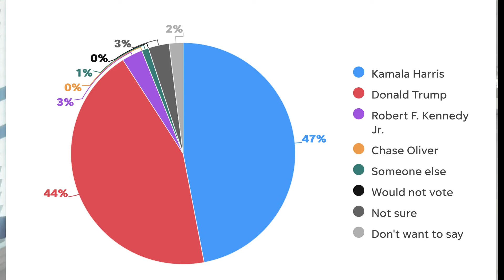Sen. Fetterman swears THRU EXPLOSIVE CNN INTERVIEW SHREDS Trump's Pennsylvania lies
Sen. Fetterman swears his way through CNN interview bashing Trump's Pennsylvania lies

Always colorful Sen. John Fetterman (D-PA) used a combination of obscenities and sarcasm on CNN Sunday to rip apart Donald Trump's conspiracy-mongering about the 2024 election.
Speaking from his home during his "State of the Union" appearance, Fetterman was asked about a Donald Trump social media post where he wrote, "We caught them CHEATING BIG in Pennsylvania. Must announce and PROSECUTE, NOW! This is a CRIMINAL VIOLATION OF THE LAW. STOP VOTER FRAUD! CHECK OUT KAMALA’S NEW SLEAZEBAG LAWYER. WE ARE ON THEM ALL THIS TIME! Who would have ever thought that our Country is so CORRUPT?"

Asked to address the accusation, Fetterman mocked cried as he sarcastically lamented, "Oh, no. It made me tingle," before adding, "It's the same sh-t that he played in 2020 and it didn't go anywhere."